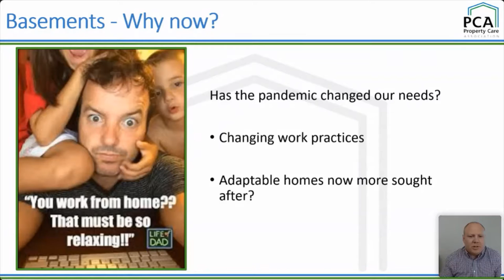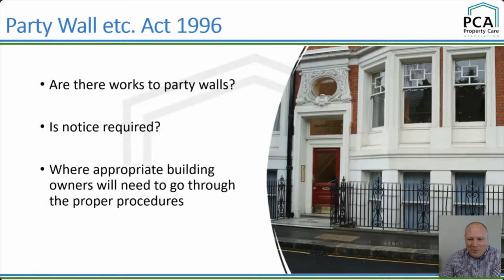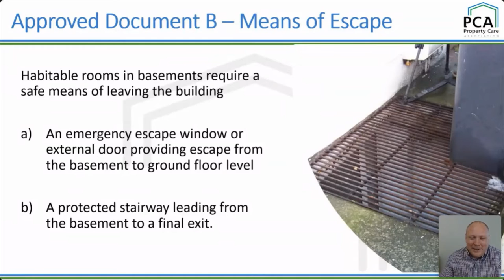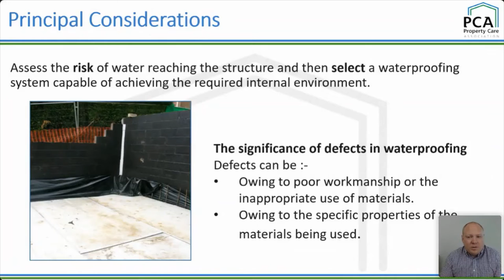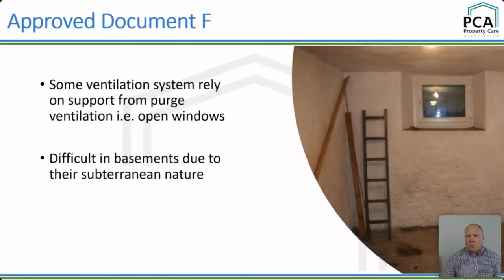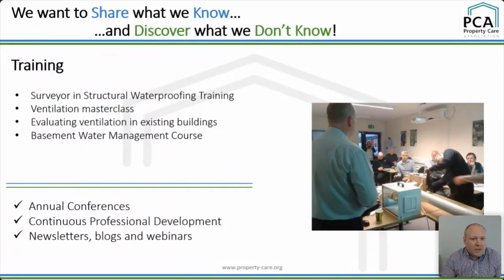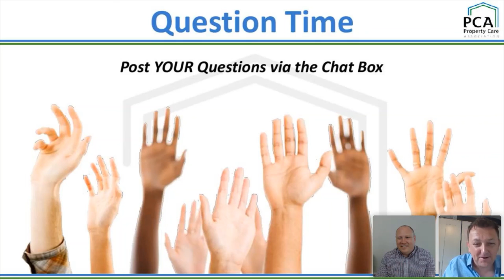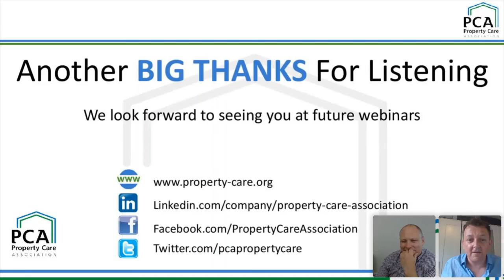Building Regulations for Basement Conversions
How do building regulations affect basement waterproofing & conversions projects and when do they become applicable?